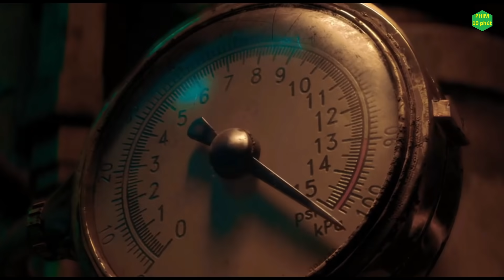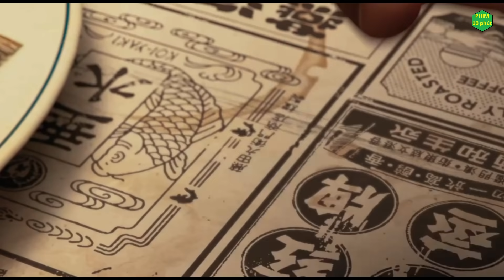Tóm Tắt Phim "NATRA TRÙNG SINH" 3000 NĂM SAU | Review Phim Nezha Reborn 2021 | Tân Phong Thần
Tóm Tắt Phim "NATRA TRÙNG SINH" 3000 NĂM SAU | Review Phim Nezha Reborn 2021

Review Phim Tân Phong Thần Natra trùng sinh 2021. Review Phim Hay Natra trùng sinh.
Tóm Tắt Phim Hay Natra trùng sinh. Tóm Tắt Natra trùng sinh.